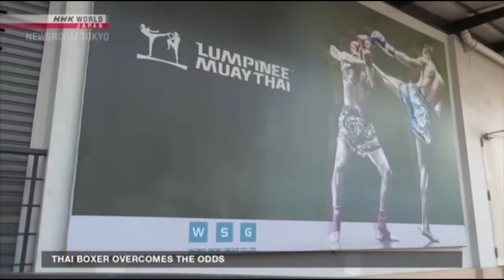Thai boxer overcomes the odds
Muay Thai boxing is the popular national sport of Thailand. But in March, an outbreak of COVID-19 dealt it a heavy blow. Now a young boxer is fighting to get back into the ring.